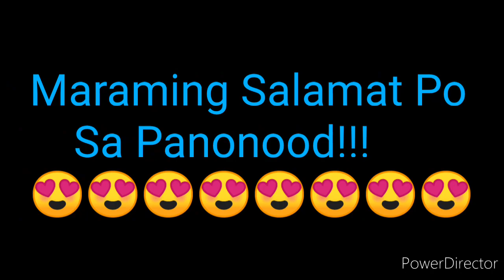STL BATANGAS 3rd DRAW RESULT NOVEMBER 22, 2021